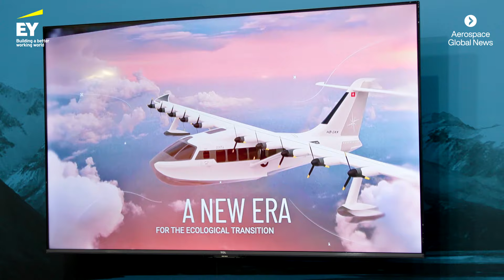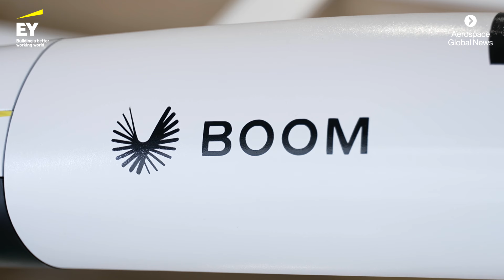Farnborough International Airshow 2024: Sustainability steals the limelight on day three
With a lull in big aircraft orders on day three of Farnborough International Airshow came the opportunity to shine the spotlight on some of the hall exhibitors and how they’re working towards more sustainable flight.